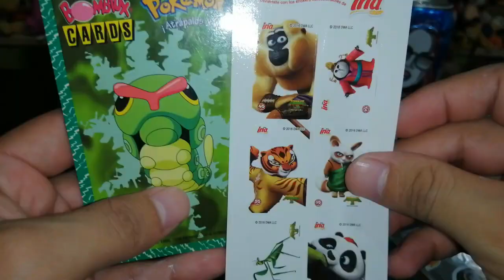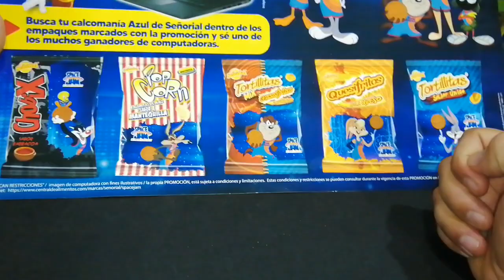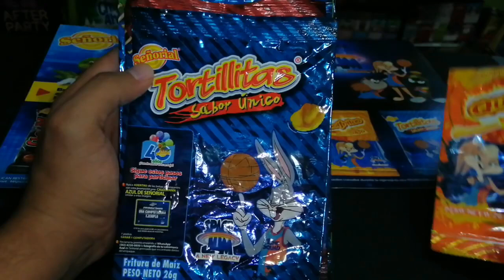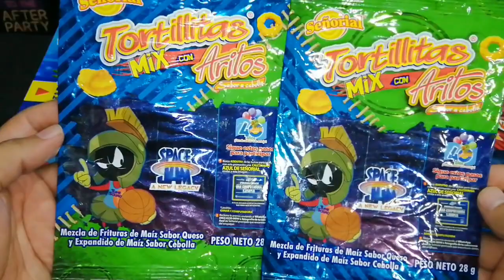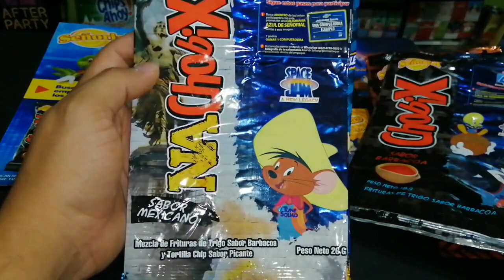Colección de Envolturas Space Jam Boquitas Señorial 2021